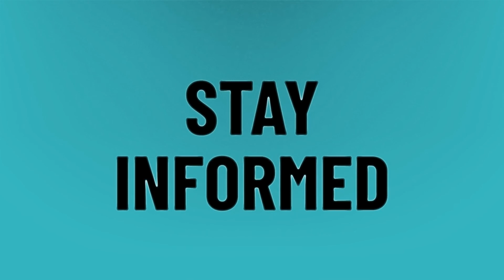Does the Venetian have free breakfast?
Venetia • Does the Venetian have free breakfast?